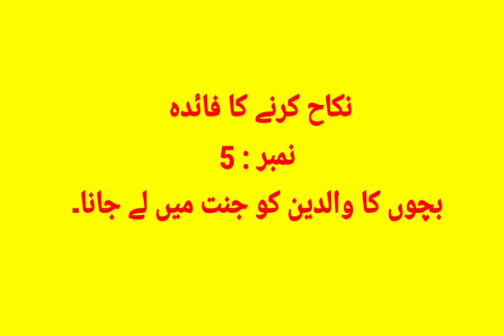نکاح کرنے کا فائدہ نمبر 5||نیک اولاد کا ماں باپ کو جنت میں لے جانا۔||Benefit of nikah.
نکاح کرنے کا فائدہ نمبر4 || نیک اولاد کا ماں باپ کو جنت میں لے جانا۔||Benefit of nikah